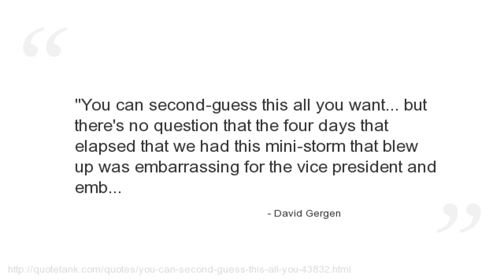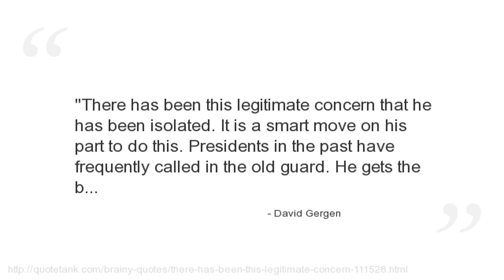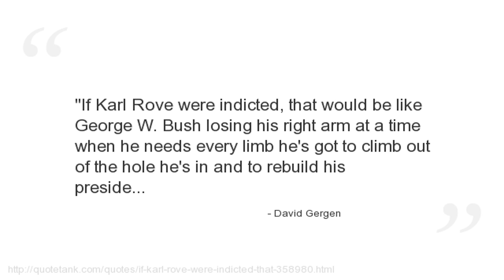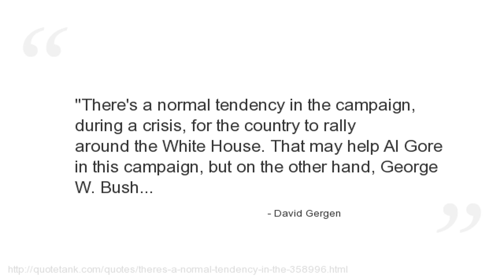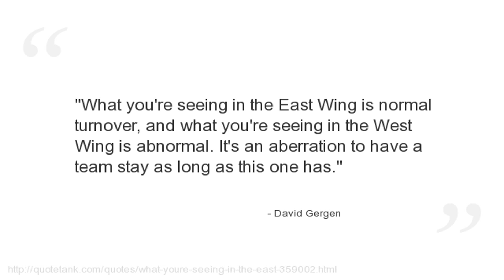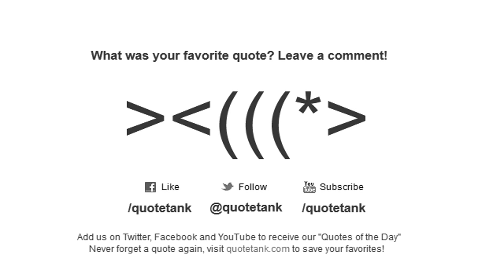David Gergen Quotes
Who is David Gergen?
An American political consultant and former presidential advisor who served during the administrations of Nixon, Ford, Reagan, and Clinton.